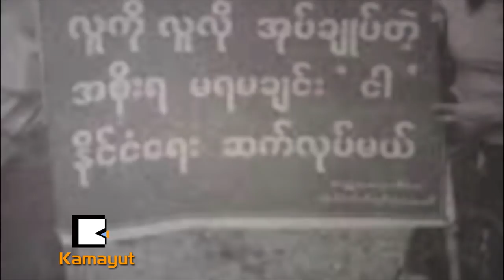Proud Myanmar : ေက်ာ္ဝင္း (၂)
ျမန္မာျပည္အလယ္ပိုင္း မံု႐ြာၿမိဳ႕မွာ ေမြးဖြားႀကီးျပင္းလာခဲ့သူ၊ မႏၱေလး ေဆးတကၠသိုလ္မွာ ပညာသင္ၾကားေနရင္း ၁၉၇၆ ခုႏွစ္၊ မႈိင္းရာျပည့္ ေက်ာင္းသားလႈပ္ရွားမႈမွာ ပါဝင္ခဲ့တဲ့အတြက္ မဆလ အစိုးရရဲ႕ ဖမ္းဆီးေထာင္ခ်ျခင္း ခံခဲ့ရသူ၊ ၁၉၇၉ ခုႏွစ္မွာ မဆလ အစိုးရကို လက္နက္ကိုင္ဆန္႔က်င္ ေတာ္လွန္ေနတဲ့ ကြန္ျမဴနစ္ပါတီရဲ႕ အလံေအာက္ ေရာက္ရွိသြားခဲ့ၿပီး မဆလ အစိုးရရဲ႕ ထပ္မံဖမ္းဆီး ေထာင္ခ်ျခင္းခံခဲ့ရသူ၊ ၁၉၈၈ ျပည္သူ႔အေရးေတာ္ပံုႀကီးထဲမွာ ျပည္သူေတြနဲ႔အတူ လက္တြဲ ပါဝင္ခဲ့တဲ့အတြက္ အာဏာသိမ္း စစ္အစိုးရက တတိယအႀကိမ္ေျမာက္ ဖမ္းဆီးေထာင္သြင္းအက်ဥ္းခ်ျခင္း ခံခဲ့ရသူ၊ ျမန္မာျပည္ ျပဳျပင္ေျပာင္းလဲေရးနဲ႔ ဖြံ႔ၿဖိဳးတိုးတက္ေရးအတြက္ စူးရွထက္ျမက္ၿပီး အားေကာင္းေမာင္းသန္ ကေလာင္ရွင္တစ္ဦးအျဖစ္နဲ႔ ျမန္မာျပည္စာဖတ္ပရိသတ္ႀကီးတစ္ခုလံုးက လက္ခံအသိအမွတ္ျပဳထားသူ စာေရးဆရာ ေက်ာ္ဝင္းနဲ႔ ေတြ႔ဆံုထားပါတယ္။